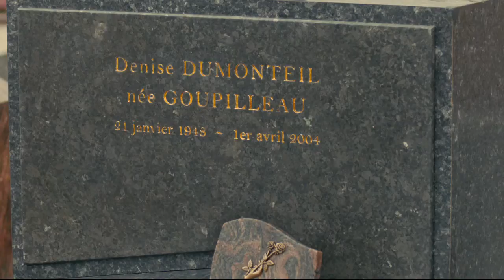extrait Paulette au cimetière..